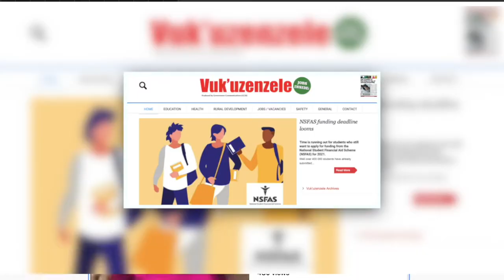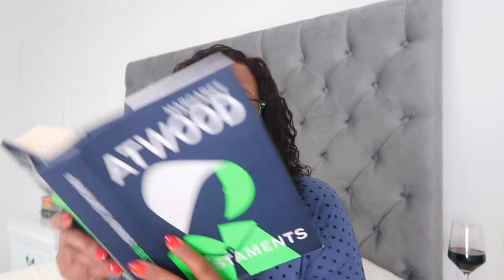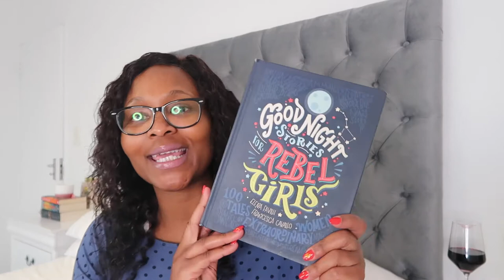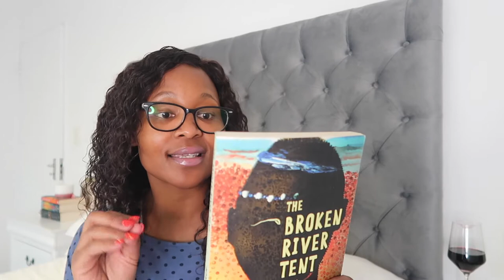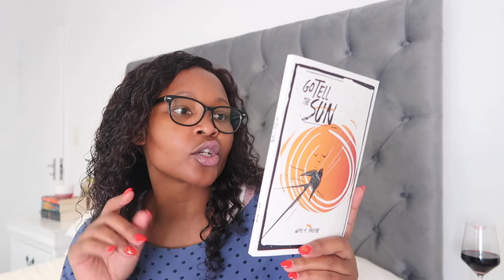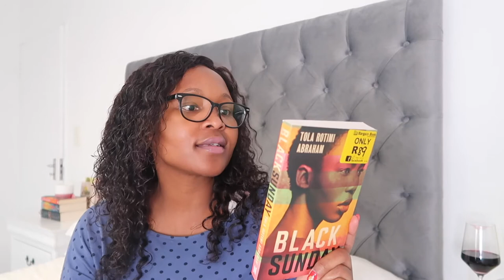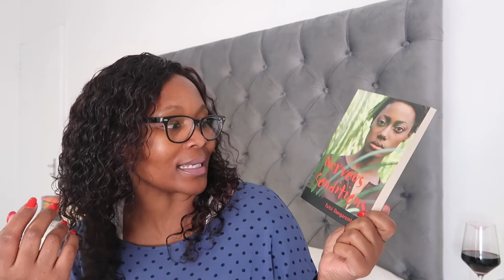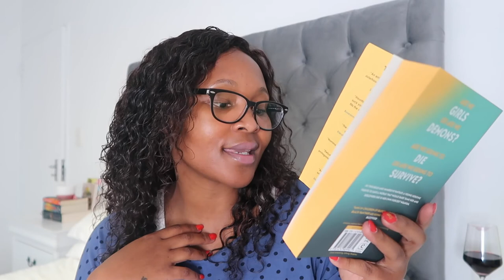Random| Book Haul 📚📚|| Vuvu Vena Reads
I recently added a few books to my shelf. and that's that on that, don't @ me. LOL, I hope you enjoyed this random book haul 😘

xoxo
Vuvu